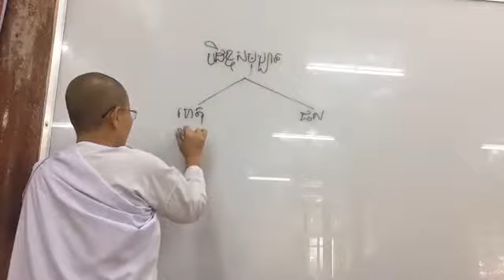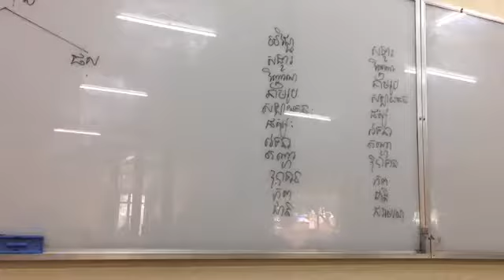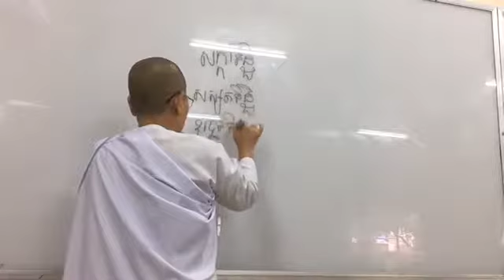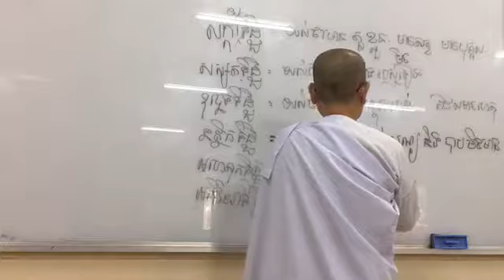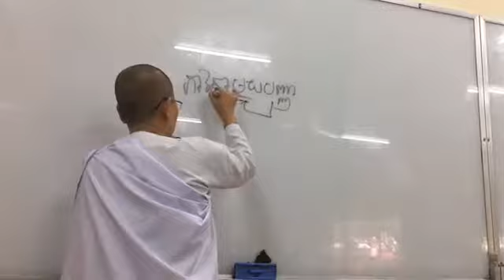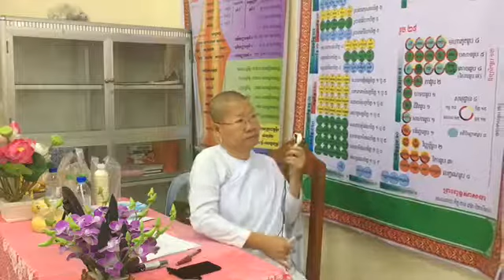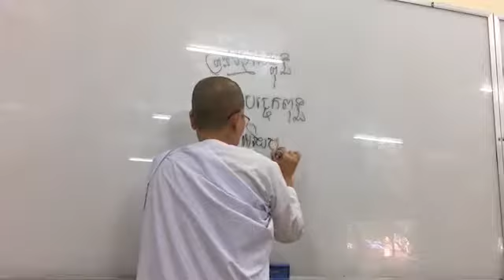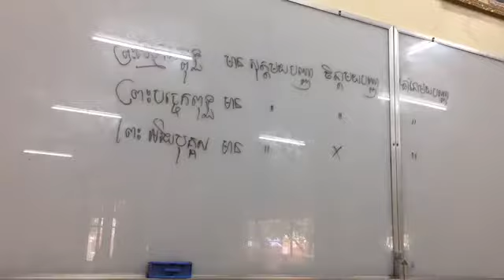004_ទំព័រ១៨_ប្រយោជន៌នៃការដឹងនាមរូបតាមហេតុផល នៃន័យបដិច្ចសមុប្បាទ និងបដ្ឋាន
សិក្សាព្រះអភិធម្ម បច្ចយសង្គហវិភាគ បរិច្ឆេទទី៨ តាមសៀវភៅដែលរៀបរៀងដោយ អ្នកគ្រូអ៊ុំ សុជា និងអ្នកគ្រូប៉ោរ សុមាលី
វត្តសំពៅមាស សង្កាត់វាលវង់ ខ័ណ្ឌ៧មករា រាជធានីភ្នំពេញ។